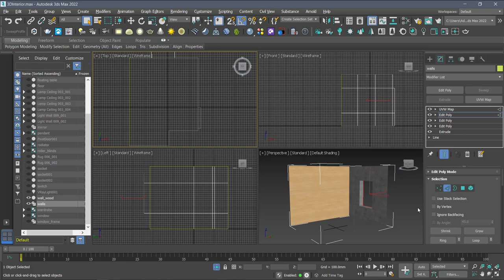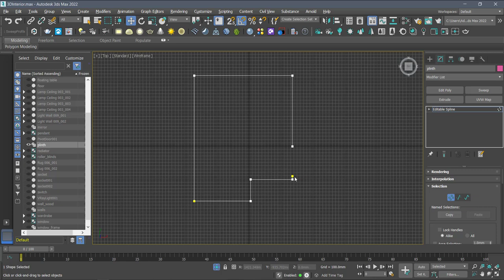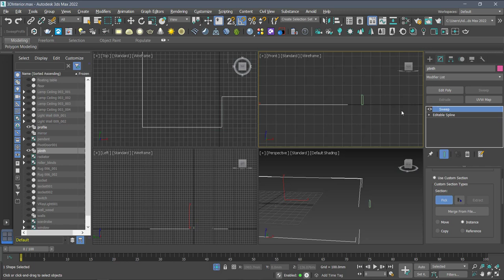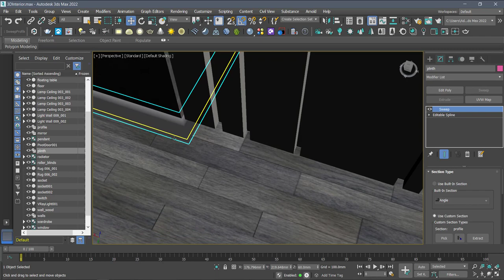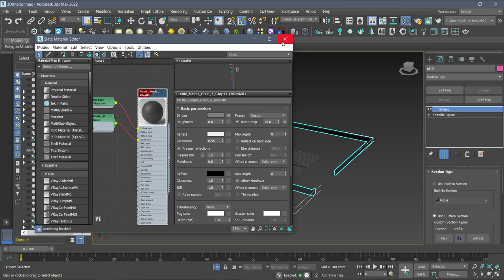018 Modeling plinth/molding/skirting with Spline&SweepModifier/3DsMax+V-Ray-2022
Modeling technique:
1. EditPoly - select edges - Create Shape - Convert to Editable Spline - Sweep modifier - Pick (custom style)
2. (Custom style) Spline - Line - draw your custom shape - pick as custom for Sweep modifier (pick again if you want to change to another shape)
*Live corrections will be applied from step 2. to step 1.
Feel free playing with different styles for molding/skirting

Used Material: Simple Plastic from V-Ray Material Library